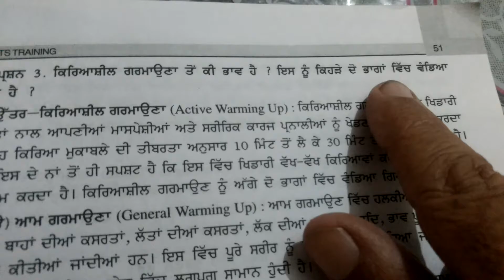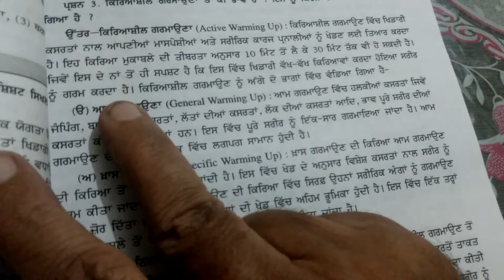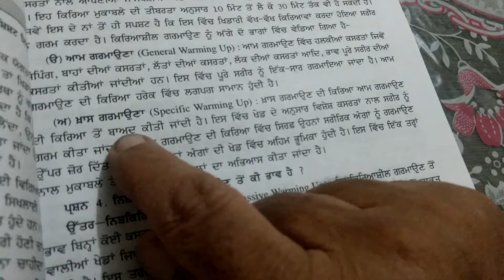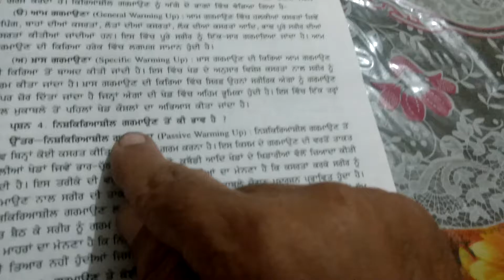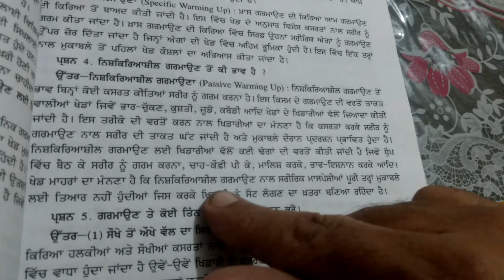Class +1&+2 Phy Edu Ch 2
Extra Q/A of 3 marks